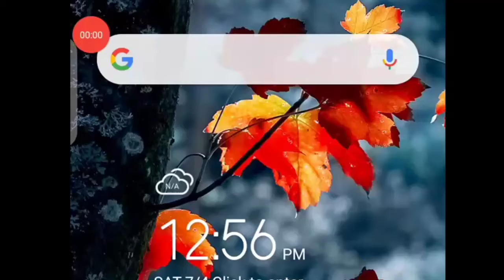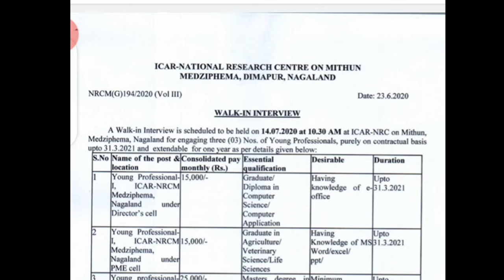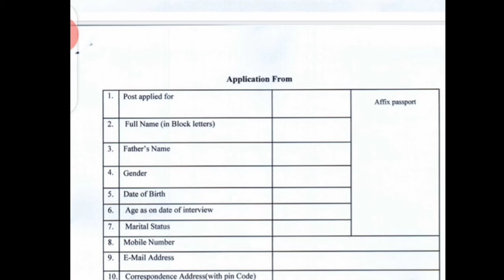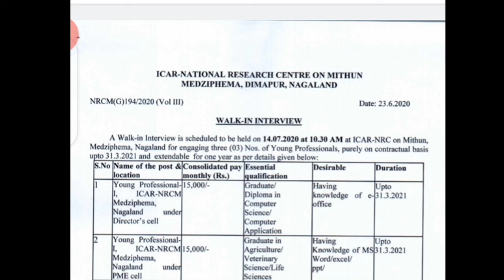ICAR recruitment 2020 || Young professionals recruitment 2020